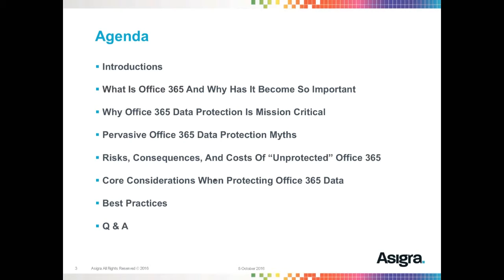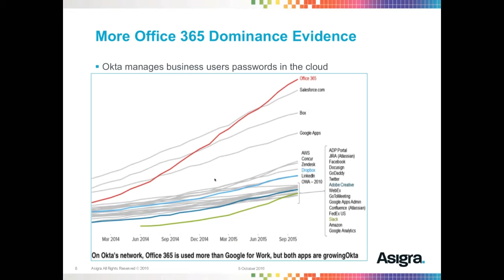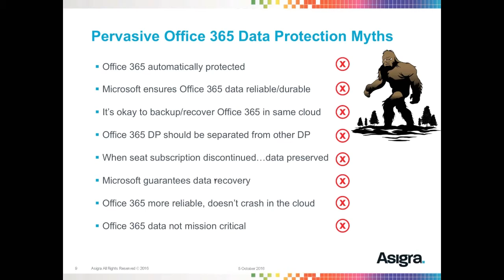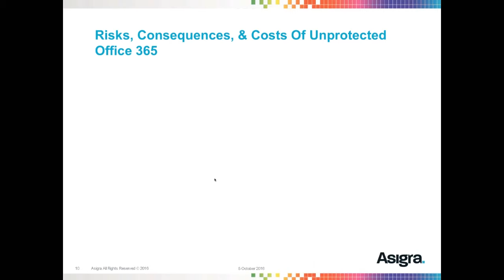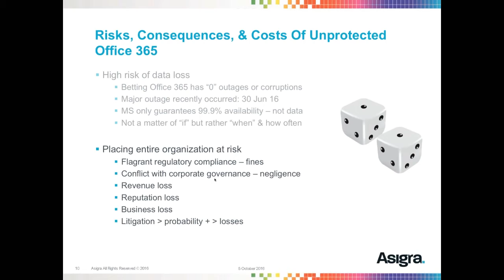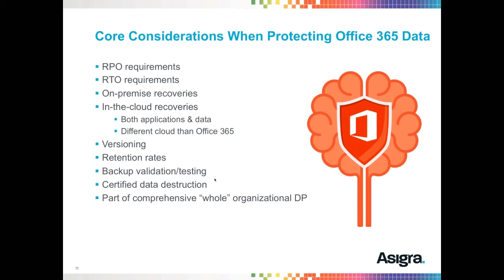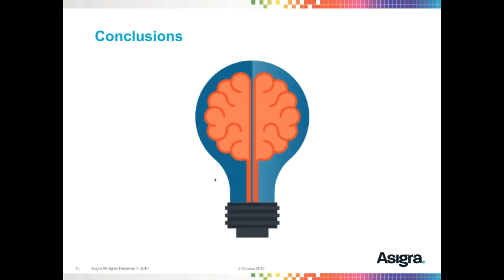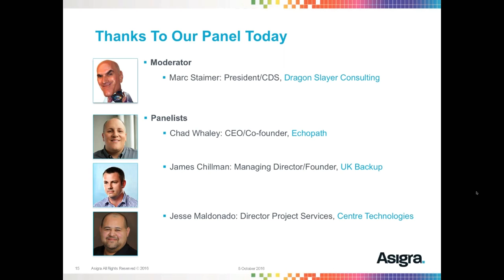Why Data Protection for Office 365 is Critical